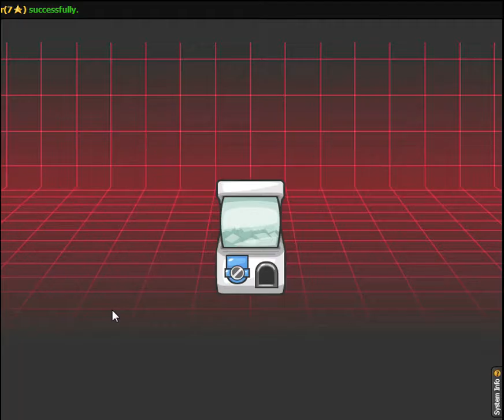Cybermon (Facebook) Gameplay Part 106